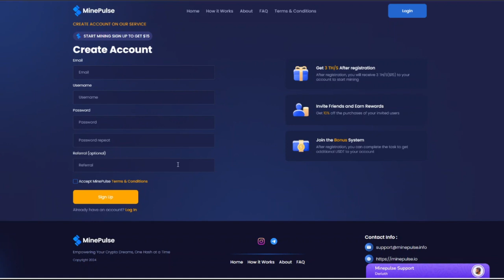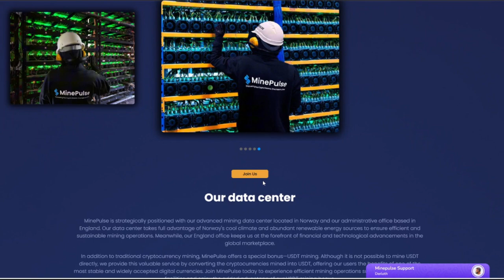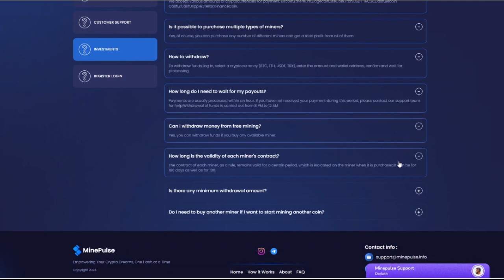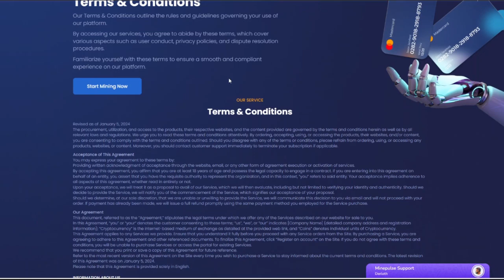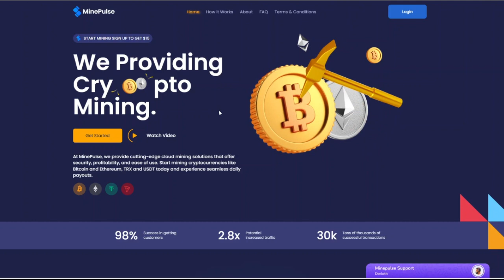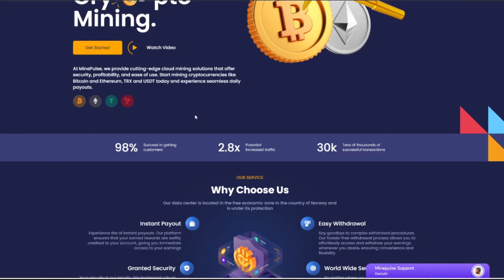MinePulse Review (2025)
🪙 Are you interested in cloud mining but unsure where to start? We’ll break down its functionality of MinePulse, ease of use, and profitability, giving you all the information you need to decide if this app is worth your time and investment. Whether you’re a seasoned miner or a complete beginner, this video has something for everyone.